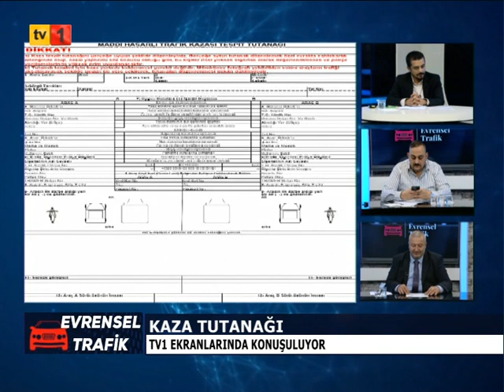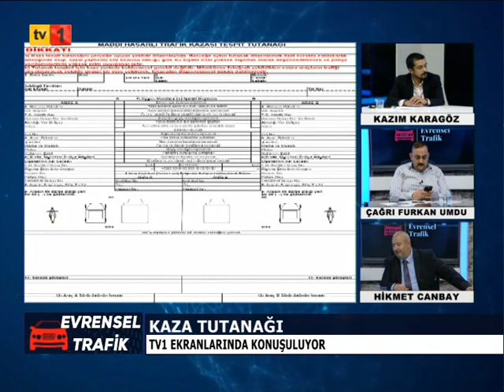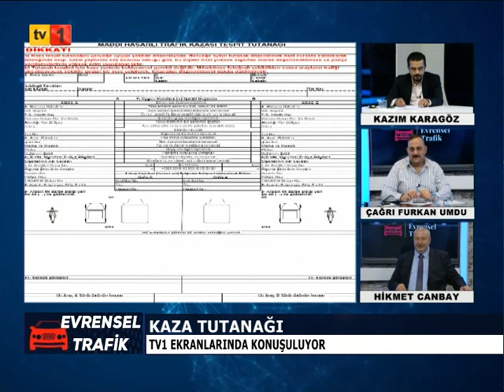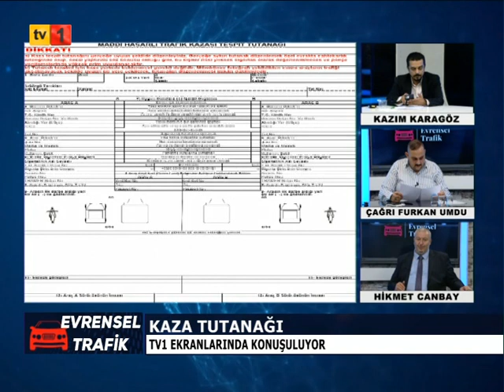20 10 2023 EVRENSEL TRAFİK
EVRENSEL TRAFİK